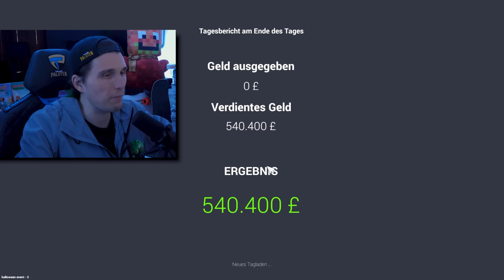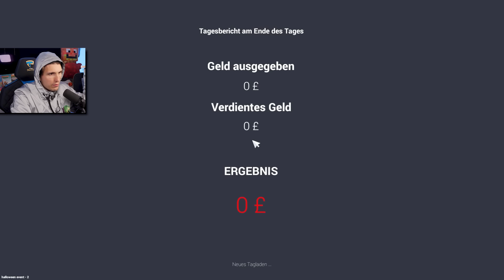ICH GEWINNE DAS SELTENSTE AUTO